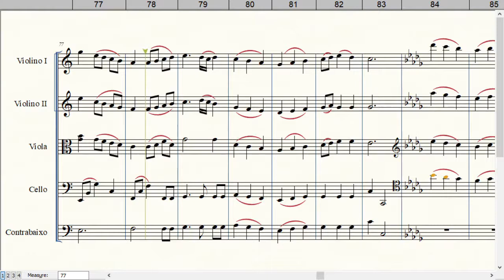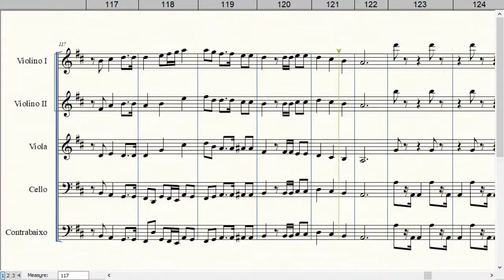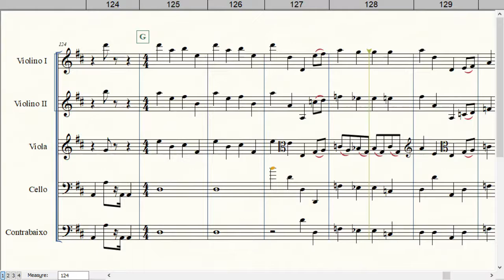Primeiro Natal (The First Nowell) | Adapt.: Welligton Sousa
Equipe do Portal Brasil Sonoro